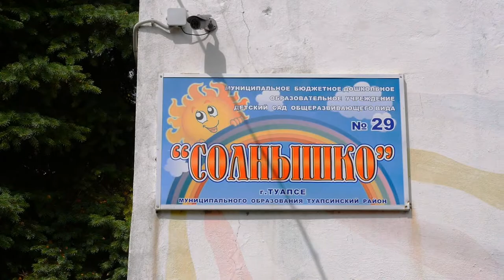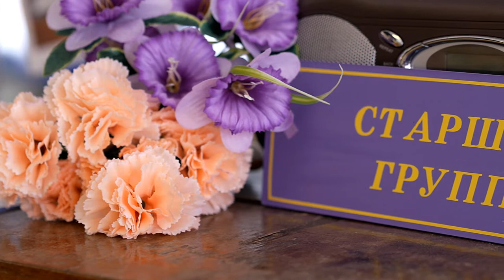Детский садик - Солнышко (Туапсе)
Оборудование:
Panasonic GH3
Olympus 12mm f2.0
Carl Zeiss planar (m42) 50mm f1.4 через спидбустер
Olympus 45mm f1.8
Zoom H4 + проводная петля от мастера Мадейнчины
микрофон пушка - rode pro
Слайдер  kanova К3
Видео штатив Velbon mini pro
Свет Fancier с софт боксами и отражателями